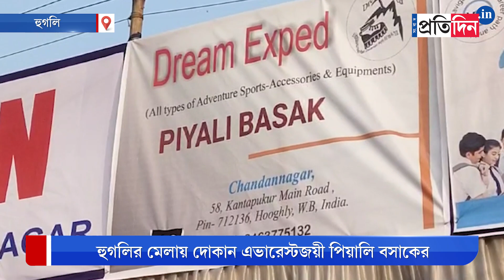Piyali Basak: Everest Winner gives stall at Hooghly book fair to pay the due | Sangbad Pratidin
Piyali Basak: Everest Winner gives stall at Hooghly book fair to pay the due. She has a debt of Rs 80 lakhs which she needs to settle and that is why she has given this stall.